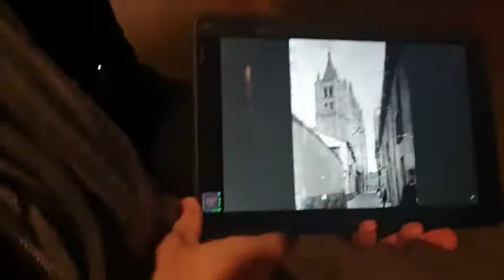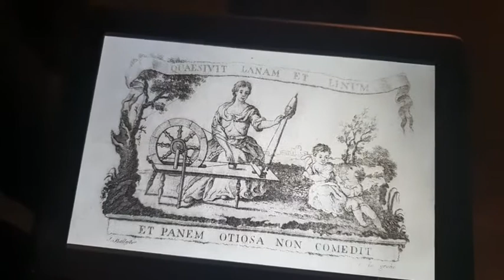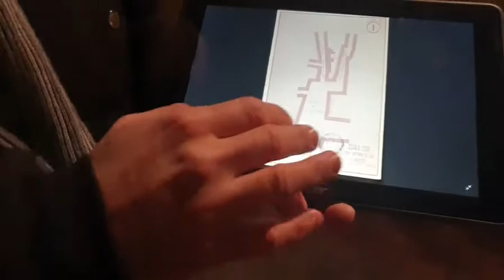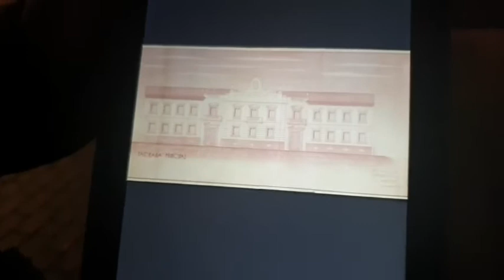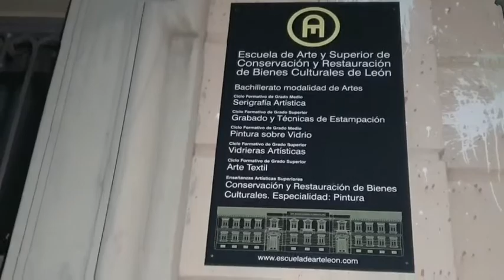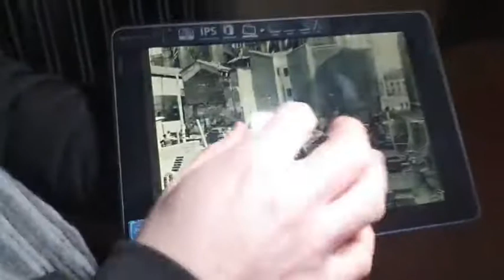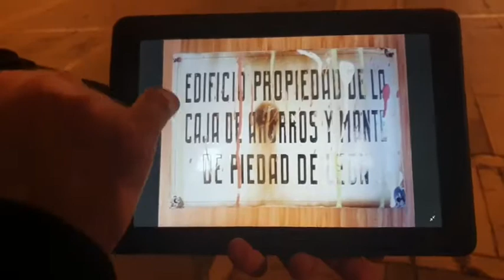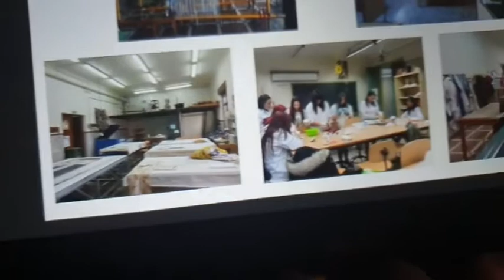UN PASEO NOCTURNO POR EL GERMEN DE NUESTRA EDUCACIÓN Y CULTURA CON JORGE MARTINEZ MONTERO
Un paseo por el germen de nuestra cultura, edificios e instituciones de la mano de Jorge Martínez Montero y el comienzo de una interesante colaboración con sus búsquedas e investigaciones sobre nuestro querido León. Una instructiva y fría noche que resulto de lo mas atrayente y pedagógica.